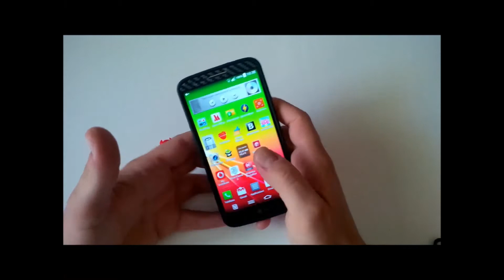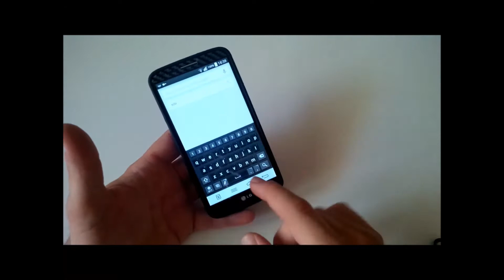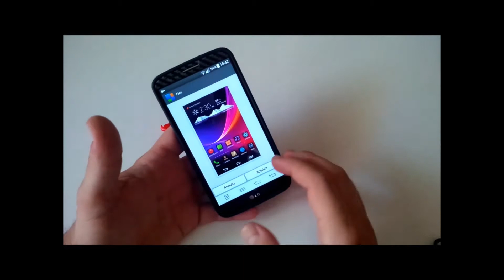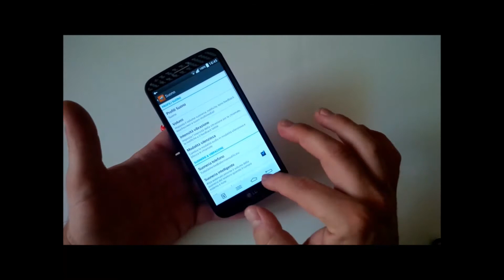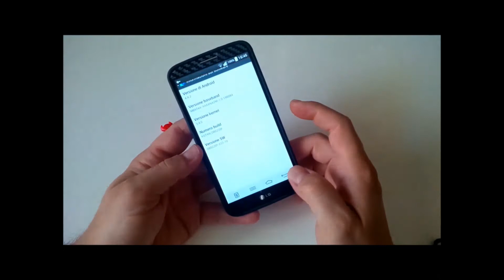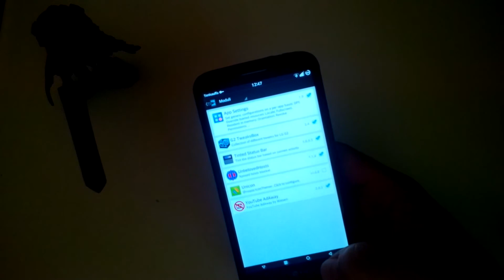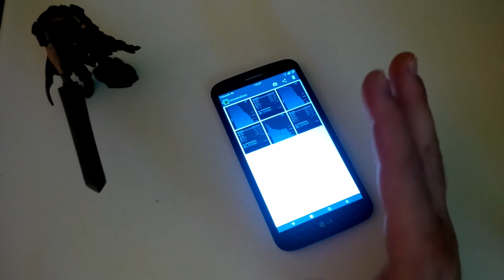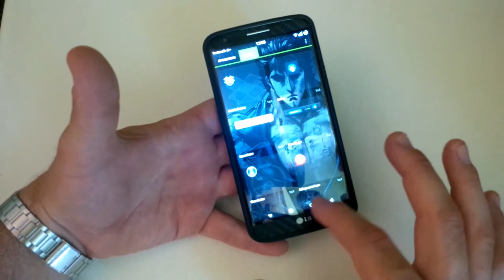BRUCE 2728 G2 ROM KITKAT 4.4.2 FOR LG G2 RECENSIONE